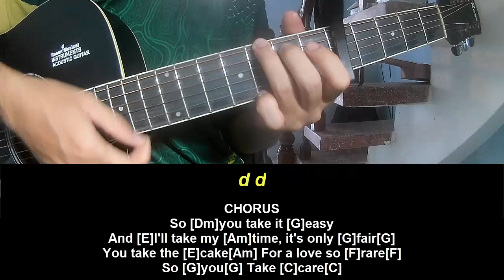Guitar Tutorial NIKI Take Care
Today, I will share with you Guitar Tutorial NIKI Take Care